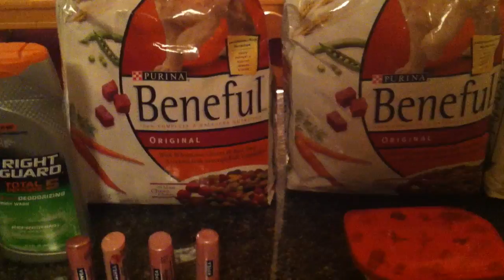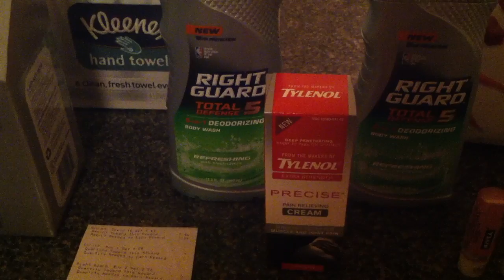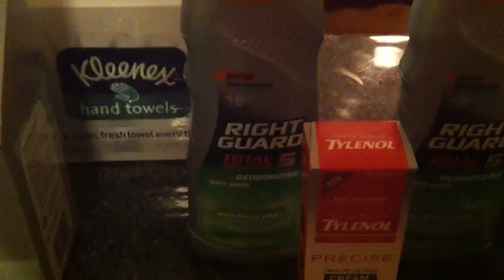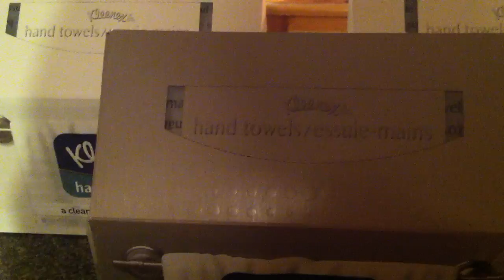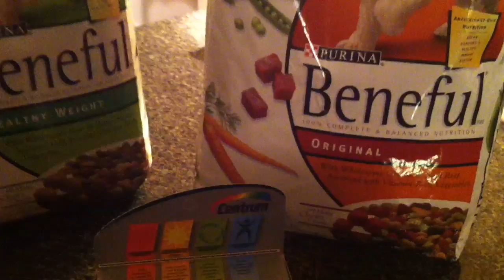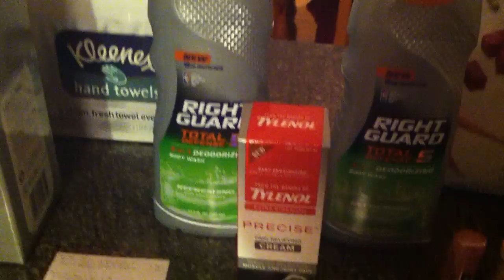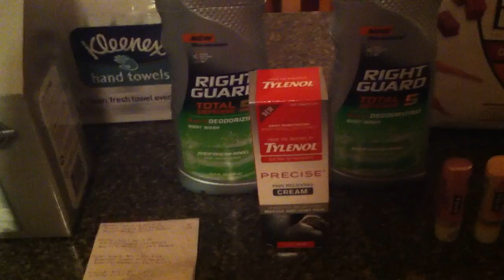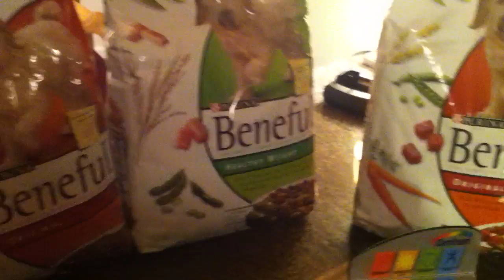What a couponing adventure today!!! OMG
I REALLY should have stayed home today! Everything was going wrong, could not find anything and felt horrible. I am happy with the deals I got, but I set out for the Dial and Nivea lotion deals at Kmart (that I did not find). After I get over this crap I have, I will be back on my couponing game and get some REAL deals again!!!